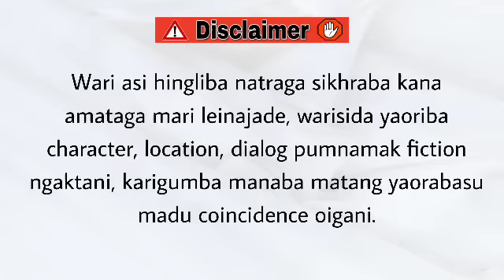Thawaigi Mabemma (6) / You are not rich until you have a rich heart.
Thawaigi Mabemma

Chapter 6

Author - Nika Chingakham